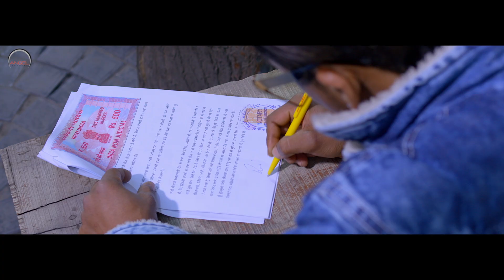Sara Pind || Jelly & Mahi Dhaliwal || Latest Songs 2019 || Angel Records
Angel Records & Kamal Boparai Present

Song -  Sara Pind
Starring - Jaggi Kharoud
Singer - Jelly & Mahi Dhaliwal
Lyrics : Kaptaan
Produced By : Kamal Boparai
Executive Producer - Bhupinder Singh
Director : Sarbjeet Sohal, Mayank Thapar, Aman Kalsi
Video : TAPEHEAD
Costumes by _ j_Unique Boutique
Project By : Harman Sarpanch
Spl Thanks :  Harpreet Khattra